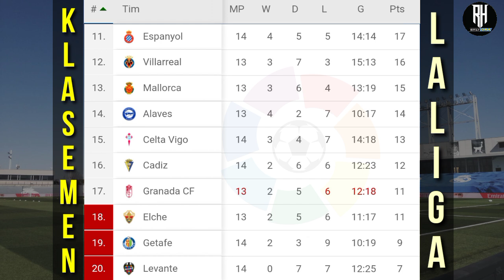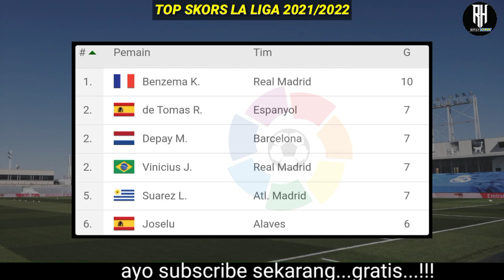Hasil Liga Spanyol Tadi Malam | Granada vs Real Madrid | Klasemen La Liga 2021 Terbaru | Jadwal Live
Berikut hasil liga spanyol tadi malam pekan 14 | hasil la liga tadi malam dan klasemen liga spanyol 2021 terbaru | hasil bola tadi malam

Levante 0-0 Athletic bilbao
Celta vigo 1-1 Villarreal
Sevilla 2-2 Alaves

Atletico madrid 1-0 Osasuna
Barcelona 1-0 Espanyol
Getafe 4-0 Cadiz
Granada 1-4 Real madrid

Elche vs Real betis
Sociedad vs Valencia

Vallecano vs Mallorca